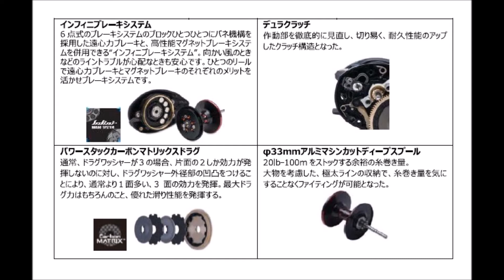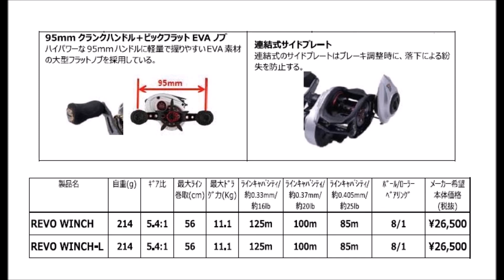アブガルシア 「レボウィンチ」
Abu Garcia「REVO WINCH」
2018年1月下旬発売予定